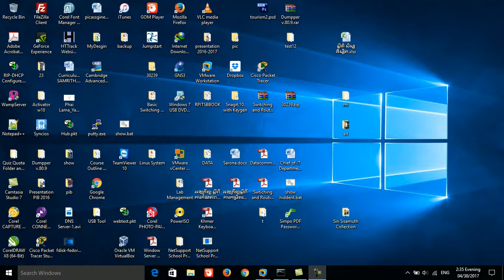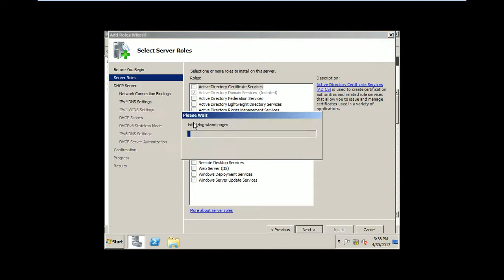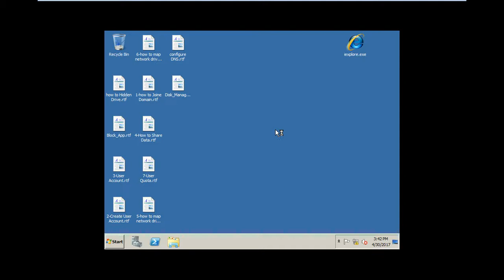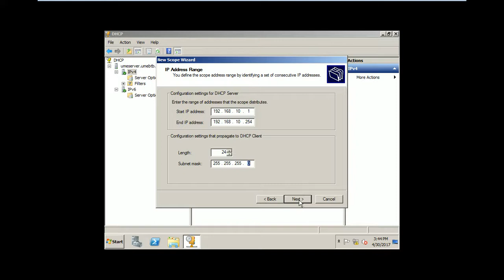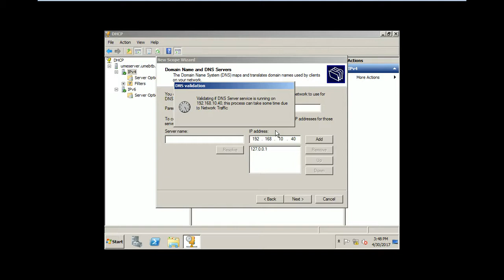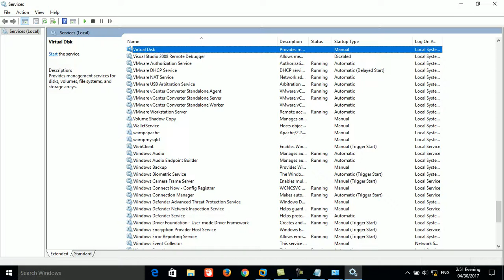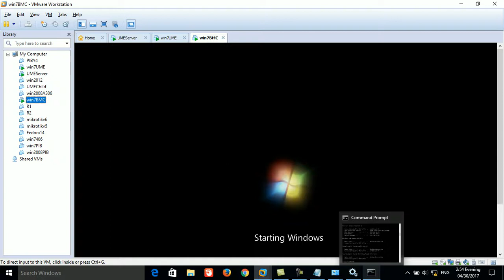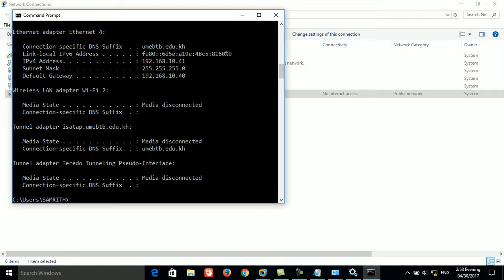Chapter 11 DHCP Configure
Configure DHCP in Window 2008 R2